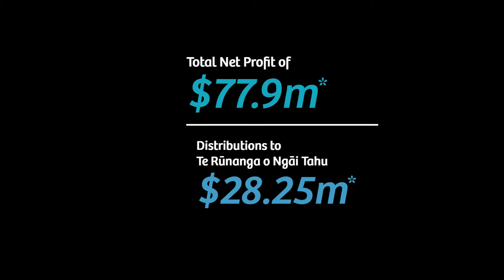Ngāi Tahu 2013 annual report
Kaiwhakahaere Tā Mark Solomon talks about some of the highlights from this year's annual report.